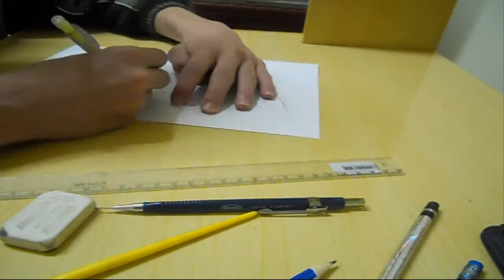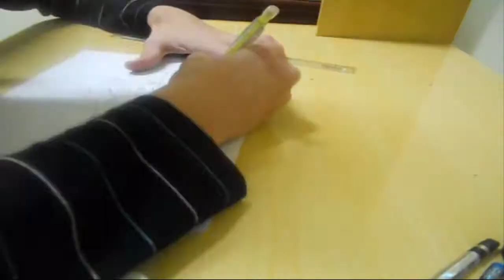Speed Drawing | Training Cod | By ReseT | (+ join in Exist Arts )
OPEN
OPEN
OPEN
-- Information
-- Type of video: Speed Drawing
-- Song: Krewella   Come And Get It (Razihel Remix)
-- Skype: reset.abstracts